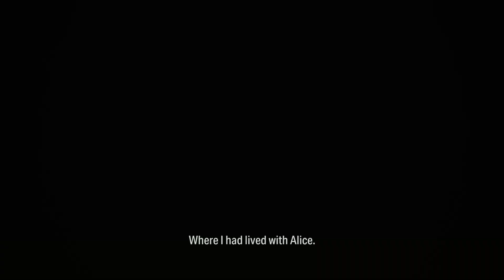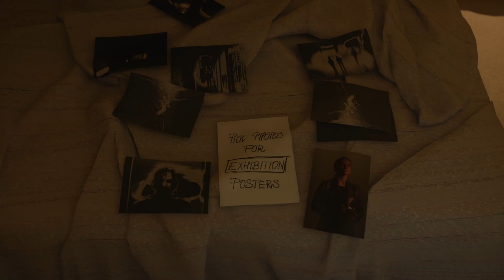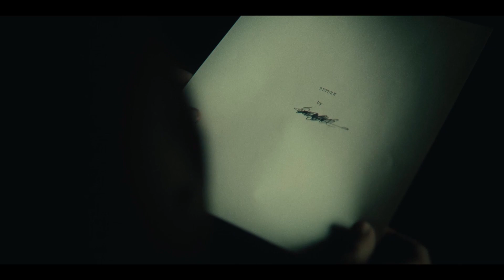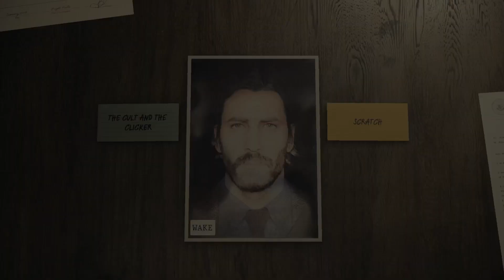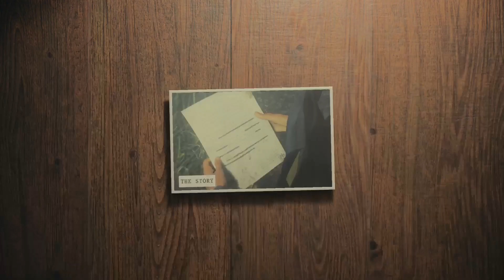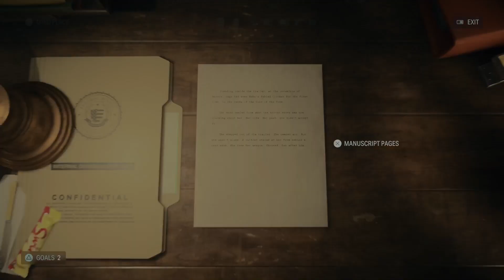Musical Crossover || Alan Wake 2 || Punjabi Gameplay